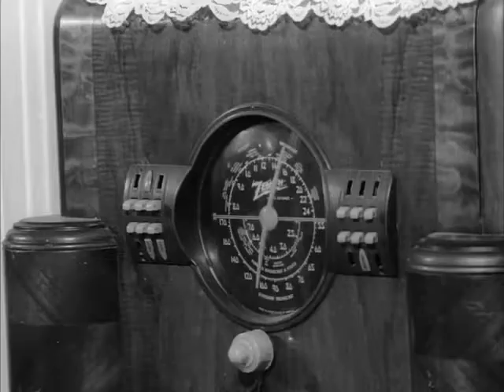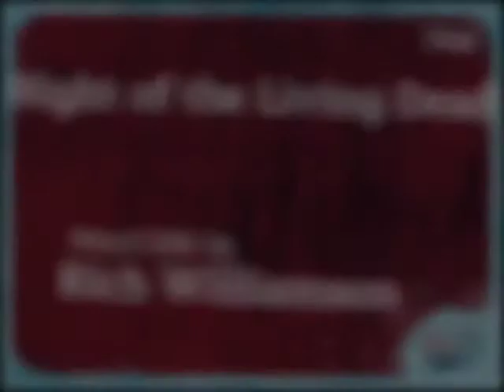Night of The Living Dead (1968) by Rich Williamson for 90to5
Enjoy this edit of Night Of The Living Dead by Rich Williamson for the 90to5 Editing Challenge

:D